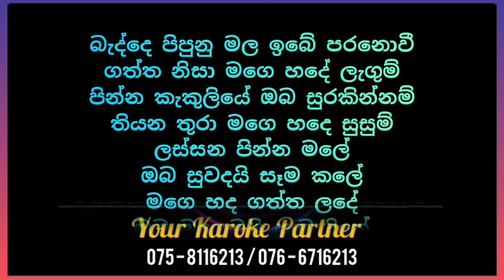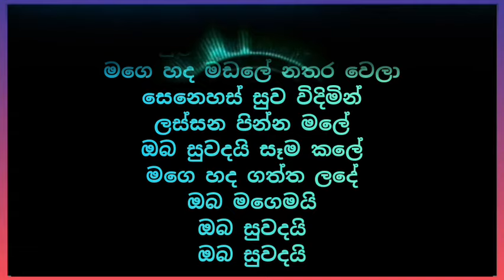Natuwen gilihuna Karoke pinna_malak / පින්න මලක් / Priyal Amarasinghe